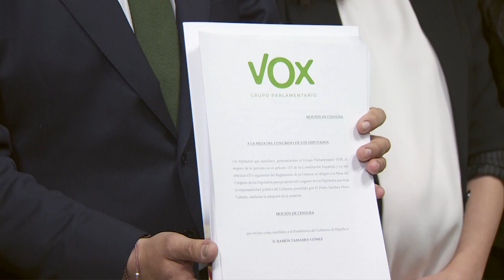Los partidos se muestran divididos sobre la investigación de 'Mediador' en el Congreso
El Gobierno sostiene que el caso 'Mediador' que investiga una presunta trama de corrupción en la que están involucrados empresarios, un general de la Guardia Civil y al menos un exdiputado del PSOE no tendrá un coste electoral Y que los ciudadanos valoran la rápida respuesta del Ejecutivo. Vox se personará como acusación particular y el PP ha exigido identificar a los diputados implicados sin hablar de momento de comisión de investigación. Ciudadanos sí se muestra partidario de esta solución.

(Fuente: Europa Press / Congreso / La Moncloa / Ciudadanos)